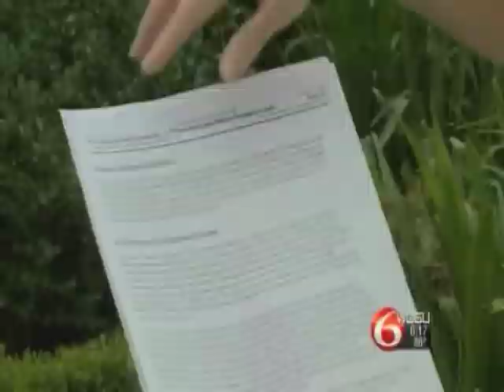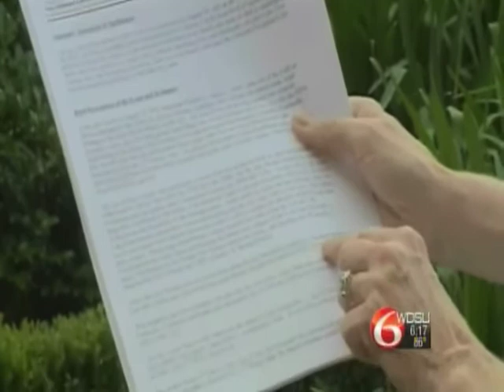New Orleans Historic Levees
Some locations where the levees breached after Hurricane Katrina are nominated for the National Register of Historic Places